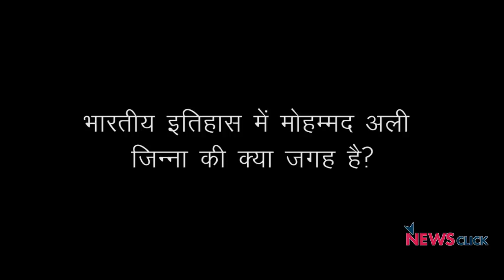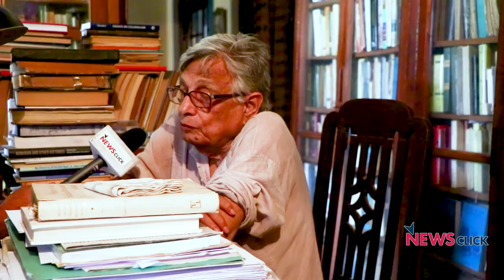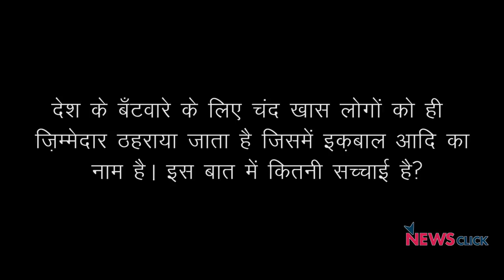दो-राष्ट्र की बात सबसे पहले सावरकर ने की थी: इरफ़ान हबीब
अलीगढ़ मुस्लिम यूनिवर्सिटी में लगी जिन्ना की तस्वीर को हटाये जाने की माँग ने एक बार फिर जिन्ना से जुड़े विवादों को हवा दे दी हैI भारतीय इतिहास में जिन्ना की छवि काफी नकारात्मक तौर पर पेश करने की कोशिश की गयी है और साथ ही आज़ादी की लड़ाई में उनके योगदान को नगण्य साबित करने की भीI इतिहासकार इरफ़ान हबीब ने न्यूज़क्लिक से बातचीत में इस सम्बन्ध में अपने विचार साझा कियेI